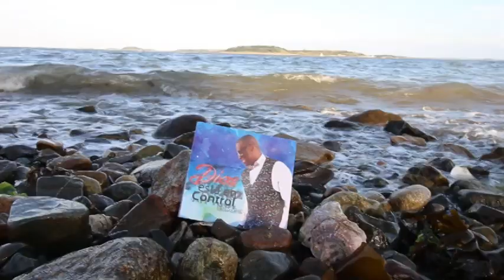Dios esta en control Pablo Perez